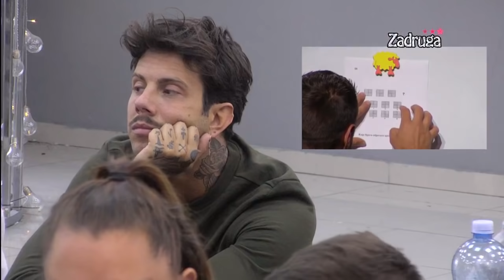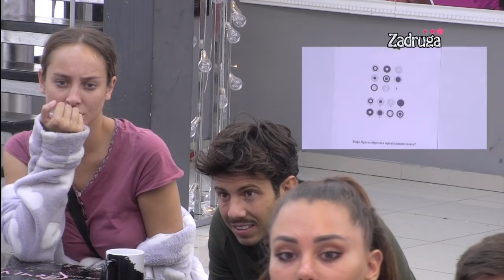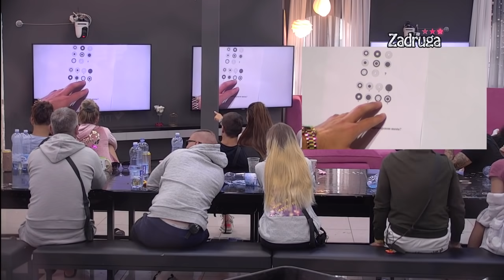Zadruga 3 - Zadrugari pripremaju sačekušu Miljkoviću, koji nije znao odgovore - 17.05.2020.